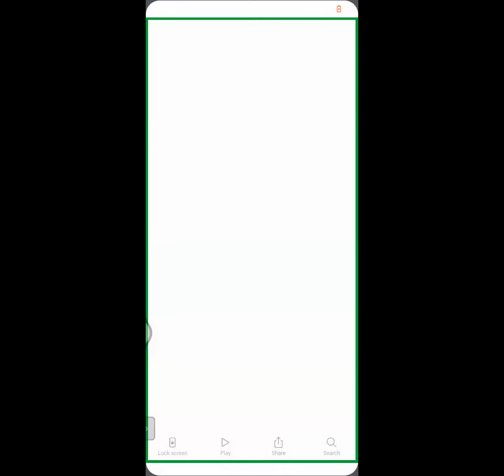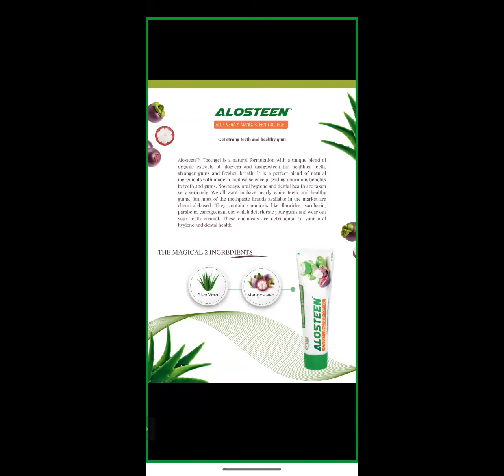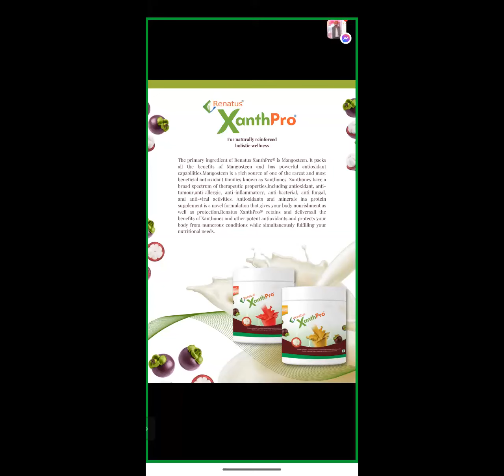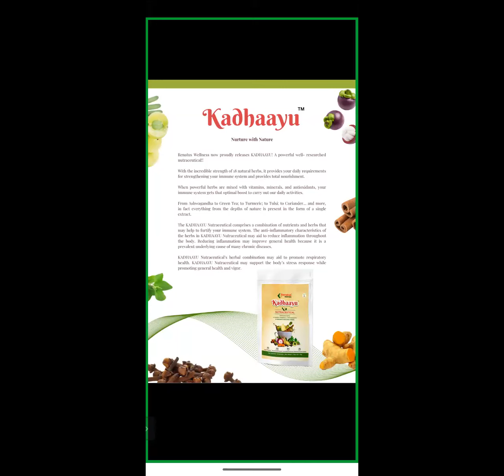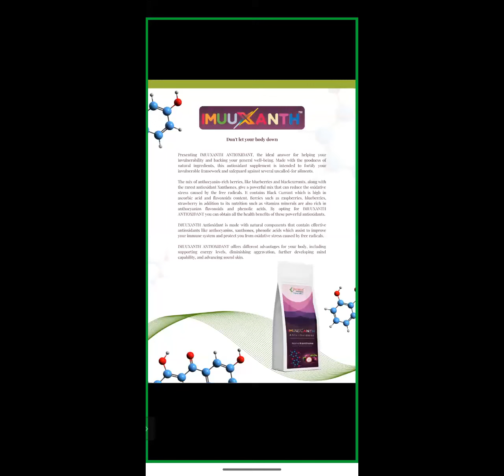Kadhaayu Imuuxanth and Xanth Pro Complete Information Renatus Wellness 🔥🥵